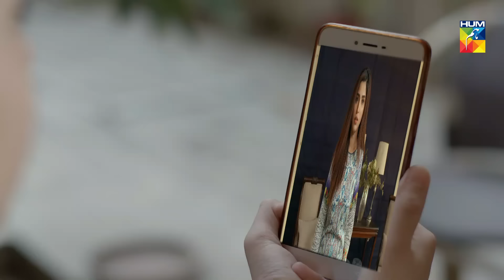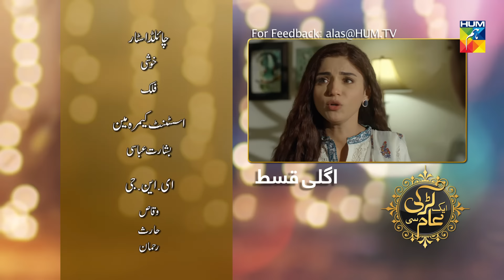Aik Larki Aam Si Episode #119 HUM TV Drama 7 December 2018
Aik Larki Aam Si Episode #119 HD Full - 7 December 2018 at Hum TV official YouTube channel.

Story of an orphan girl Anmol who was living a deprived life but she is determined and strong to achieve her dreams in life.

Watch Aik Larki Aam Si Episode #119 Full HD - Aik Larki Aam Si is the latest drama serial by Hum TV and Hum TV Dramas are well-known for its quality in Pakistani Drama & Entertainment production. Today Hum TV is broadcasting the Episode #119 of Aik Larki Aam Si. Aik Larki Aam Si Episode #119 Full in HD Quality 7 December 2018 at HUM TV official YouTube channel.  Enjoy official HUM TV Pakistani Drama with best dramatic scene, sound and surprise.

Momina Duraid Productions Present "Aik Larki Aam Si" on HUM TV

Starring
Babar Khan, Anmol Baloch, Jahanzeb, Hiba Aziz, Yasir Ali, Nawal Saeed, Fawad Jalal, Amna Malik, Ayesha Khan (Chanda Naseem), Ismat Iqbal, Munazzah Arif, Tahir Jataoi, Khushi Maheen, Falak Shehzad, Ainy Zaidi, Shah Saleem, Syeda Umme, and others

Directed By
Muhammad Adeel Siddiqui

Written By
Waseem Ahmed